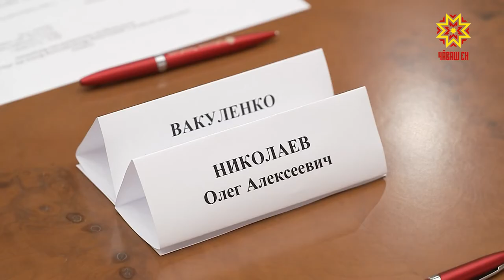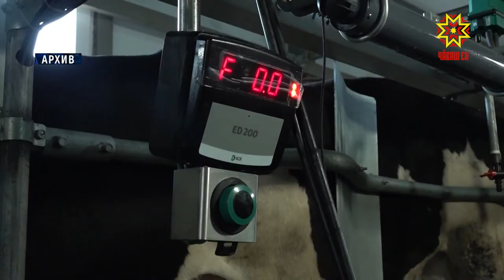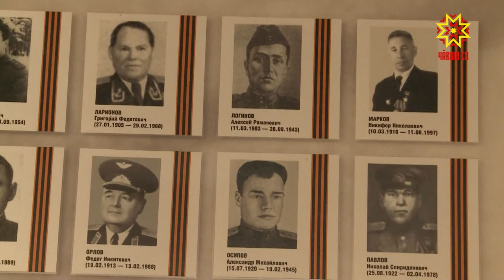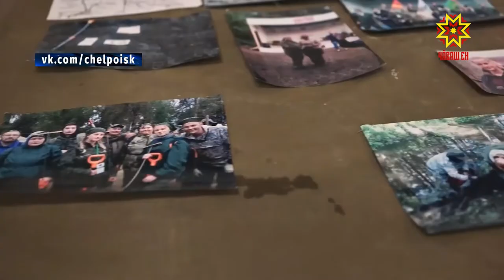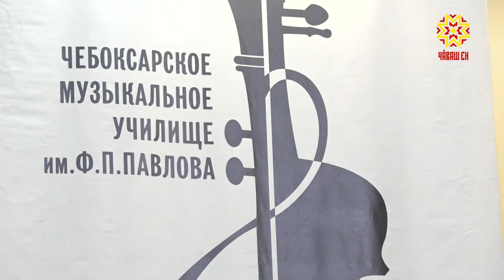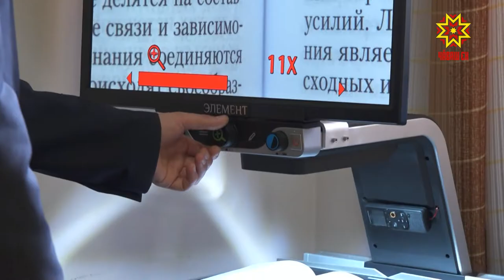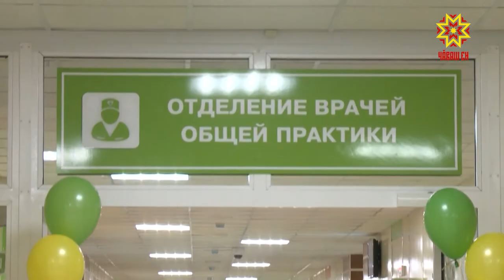Республика 13.10.2020 на чувашском языке. Вечерний выпуск